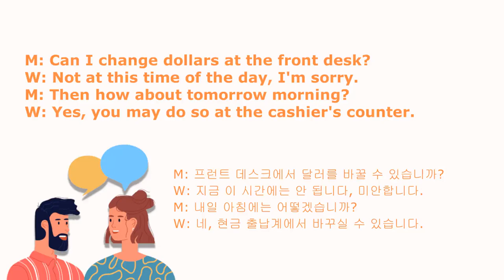SOS 생활영어 12000 452회 "Can I change dollars at the front desk?"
M: Can I change dollars at the front desk?
W: Not at this time of the day, I'm sorry.
M: Then how about tomorrow morning?
W: Yes, you may do so at the cashier's counter.

M: 프런트 데스크에서 달러를 바꿀 수 있습니까?
W: 지금 이 시간에는 안 됩니다, 미안합니다.
M: 내일 아침에는 어떻겠습니까?
W: 네, 현금 출납계에서 바꾸실 수 있습니다

[Useful Expressions]
With Peter Grant…How’s it going, Mr. Oh? 반갑습니다. Happy New Year! 앗싸~ So uh you know like I um I went away a couple years ago like um down south like uh for New Year's to Busan, right but um you know like there's a big problem with like uh with hotel prices in Korea. It’s so expensive. Yeah, so I went there with like uh with six friends, and um we decided that it would be a good idea to stay in a love Motel. It’s actually they're pretty much the best deal for like uh for hotels in Korea. Yeah, yeah it's like you got like um there's like well okay for one thing there are mirrors everywhere. Oh mirrors…It’s a really big room in like a big bathtub and like very romantic and uh you got free toiletries you got like free supplies, oh like cologne supplies um and yeah like on the TV like all these like all these great TV channels. Yeah, so many so many great channels… Okay yeah but anyway but yeah so it's a no it's definitely it's the best deal. You get it for like all for like maybe what 70,000 won yeah. So we had like six people in one room so it was it was pretty like uh. No, no. They're like actually there were two that one no no there were two like uh two beds oh and it was uh yeah it was Paramount I think so yeah for sick people so it was a really good deal yeah, yeah and free cable so yeah. Uh actually know there are a couple girls with us too it was we were all friends, good friends. Would that be possible in the States? Uh yeah we can do that like usually you have to pay for an extra person oh but yeah…